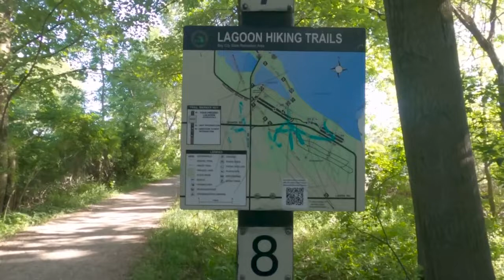Man Hikes A Mile On His Crutches And Will 'Never Give Up' {Pre-Minimalish} {REUPLOAD}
In this video, Courtney and I explore the sandy beaches along stunning Lake Huron. We hike the one mile loop along the beach and I do so while on crutches.

Ways you can help the Channel
COMMENT on the video in YouTube
SHARE the video on your favorite social media sites.
Thanks!